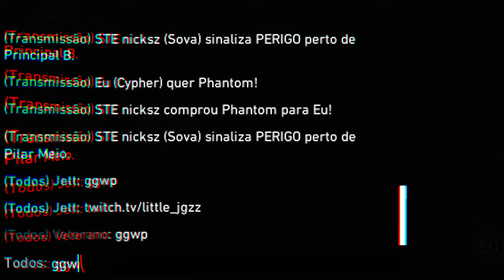QUANDO O TIXINHA PEGA CYPHER, O VALORANT PERDE A GRAÇA!